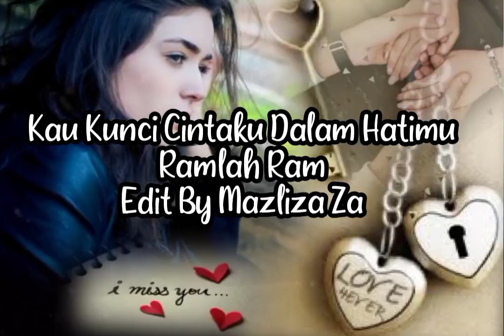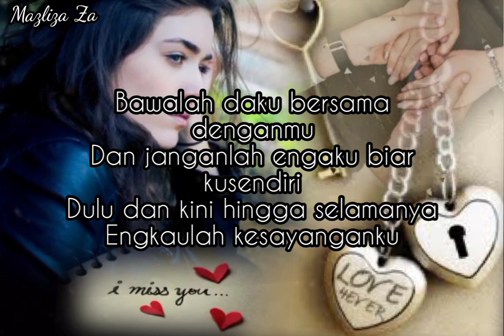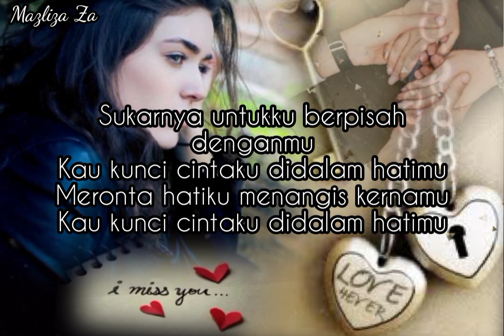Kau Kunci Cintaku Dalam Hatimu Ramlah Ram